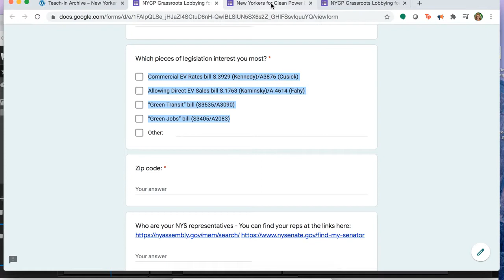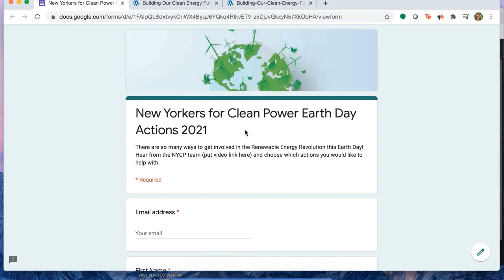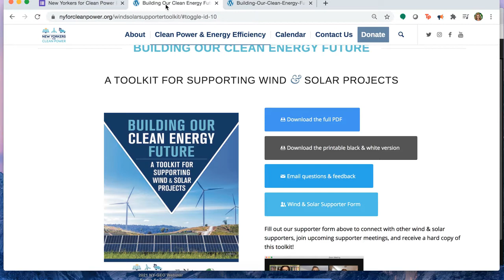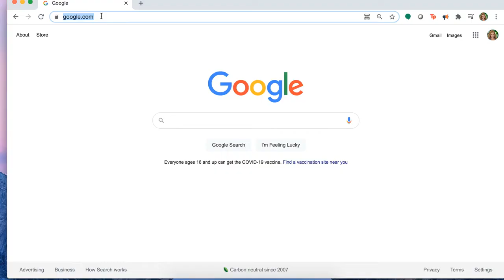NYCP Earth Day 2021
We're excited to introduce your to our whole team at New Yorkers for Clean Power and tell you about the different "Earth Day Actions" you can take! Fill out our Earth Day form to select how you would like to ActOnClimate today